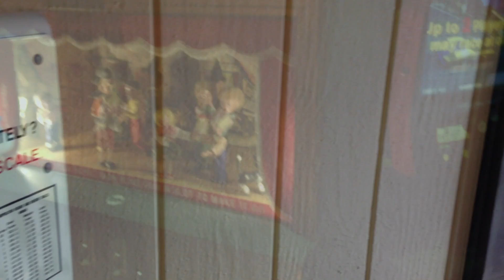Rare Arcade Puppet Show and Peek-a-Boo Toys Stuffed Animal Delivery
Arcade Adventures Episode 36

This is a rare arcade puppet show located at Hershey Park. Has anyone seen these before? Also a quick peek at the latest shipment of Peek-A-Boo Toys stuffed animals. Very Random video lol

What games should we do next? Recommend a new game or method of winning in the comment section. We respond to all viewer comments and messages!